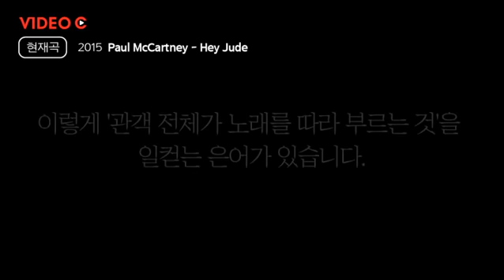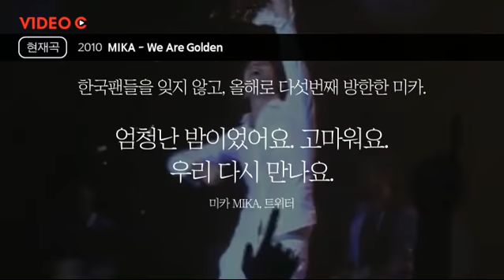[Video C] 내 인생 최고의 순간, '떼창'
콘서트 자주 보러 가시나요?  콘서트장 안의 모든 사람들이 함께 노래를 부르는 모습이 정말 멋지네요.